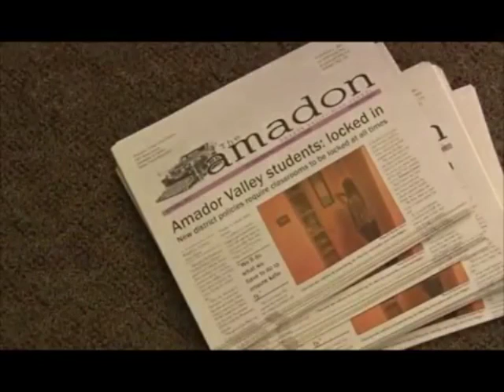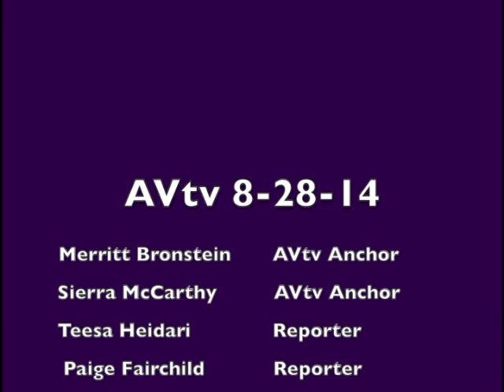September 11 [short]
This video is about 9-11-14 short (no memorial)